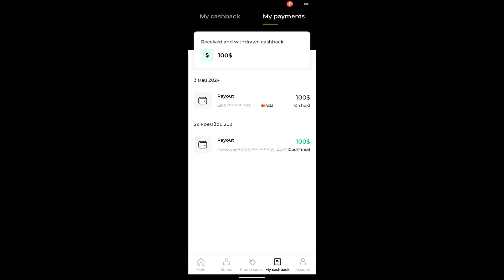Backit Cashback - Withdraw payment successfully 2 ✅✅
Връщане на пари при поръчки от Alibaba , Aliexpress , Booking , Banggood , Dhgate и много др. последвайте ни в страницата и разберете как !
✅Подходящо за търговци или обикновенни потребители
✅Връща % при всяка една ваша покупка
✅Няма месечна такса
✅Линк за регистрация в Aliexpress
Музика: VUCHEV - Dirty Sound Beats